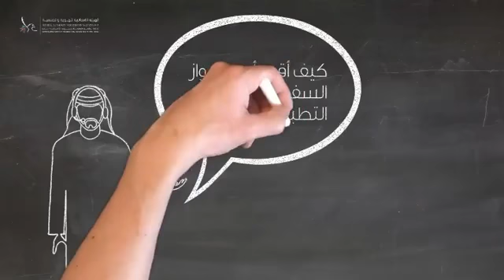جدد جواز سفرك من خلال التطبيق الذكي GDRFADUBAI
جدد جواز سفرك من خلال التطبيق الذكي GDRFADUBAI ‏⁧‫الاستعداد_للخمسين‬⁩